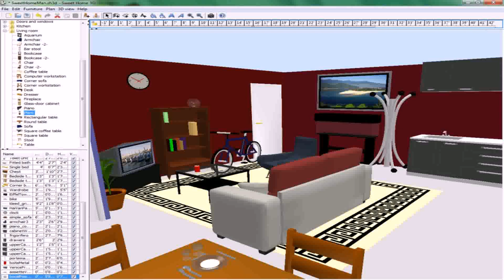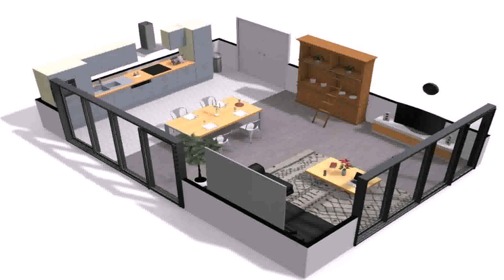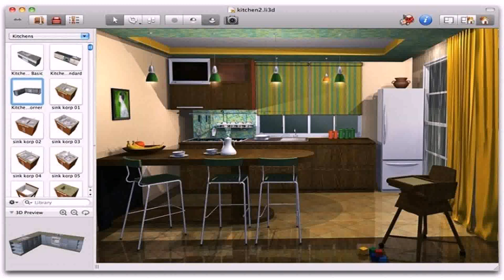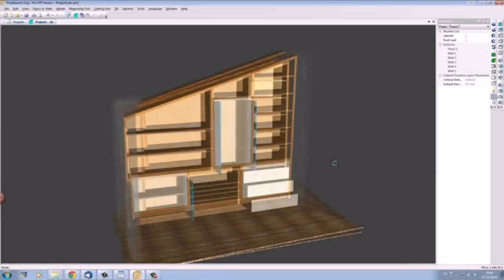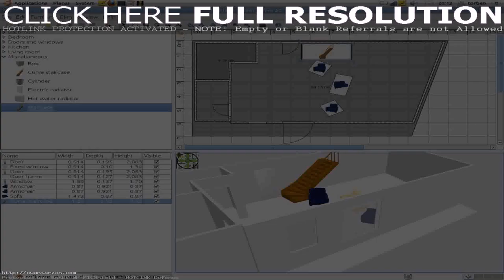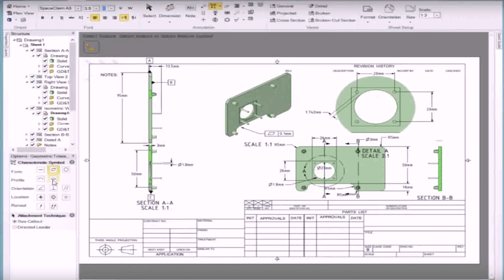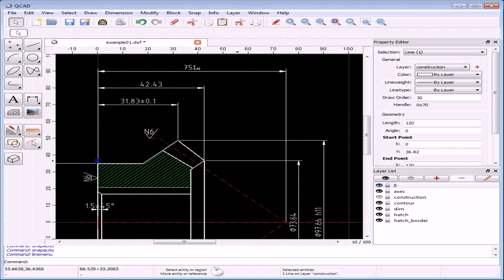Loft Design Software Free (see description)